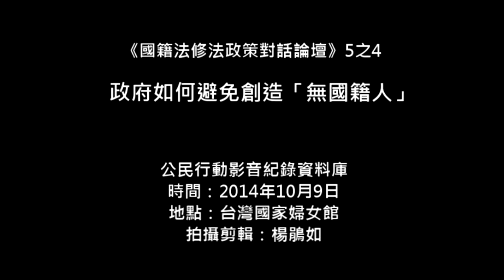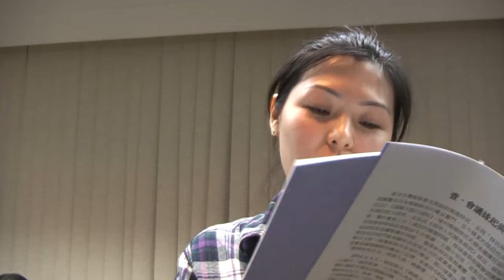2014.10.09 《國籍法修法政策對話論壇》 5之4 -政府如何避免創造「無國籍人」